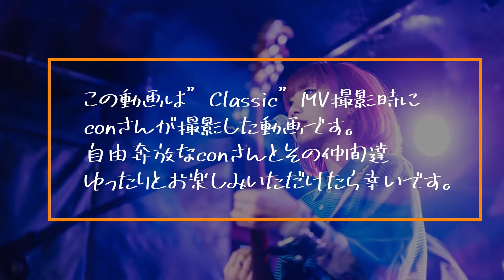"CLASSIC" MV Making Movie 「con's view」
3rd EP "CLASSIC"
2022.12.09 CD盤会場限定Release

1. CLASSIC
2. 涅槃
3. 雨
4. KEMURI
5. bathroom
--CDのみ収録--
6. vs.(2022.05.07 INFLAME Release Tour Final "Oneman" at ell.SIZE)

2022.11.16  各種サブスクリプションにて
"CLASSIC" 配信リリース

【Gordon】
con（Vocal & Guitar）
anmitsu（Guitar & Chorus）

◆VIDEO CREDIT
Director：K.terao（asherads）